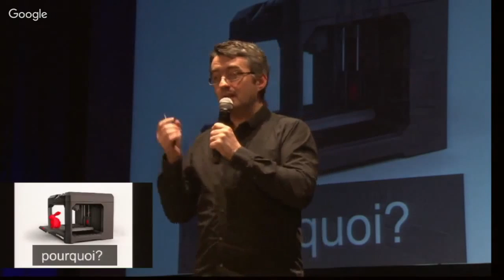Discours Éclair : Ewan McIntosh